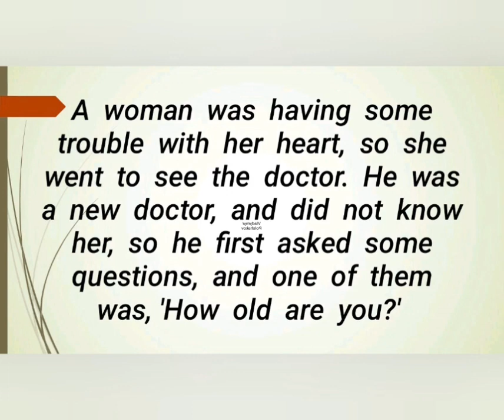Text № 13 in English "An old woman" for listening